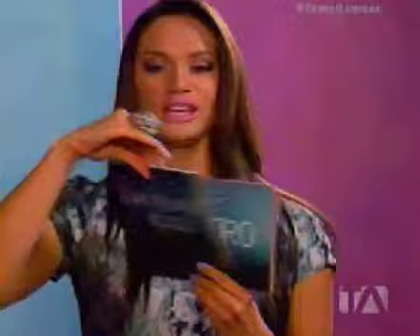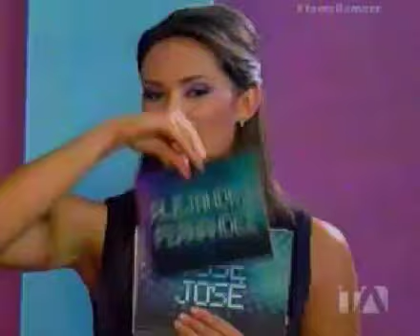Mark Anthony en "Yo Me Llamo Ecuador 2013 ▶Gala 31 yomellamoec